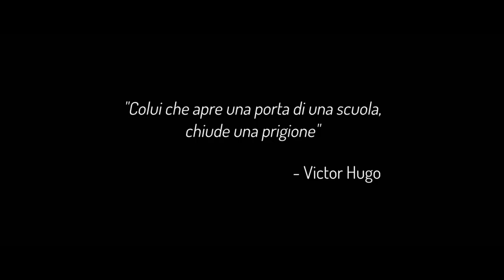Nocera Superiore - 'A LIBBERTA' | School Movie 2018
School Movie ideato da Enza Ruggiero. Riprese e montaggio Pino Paparone.